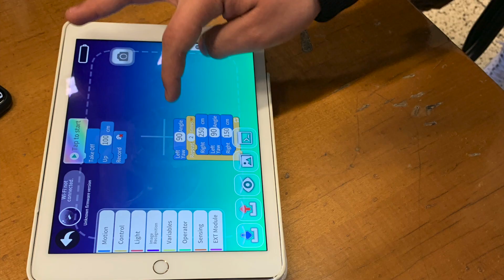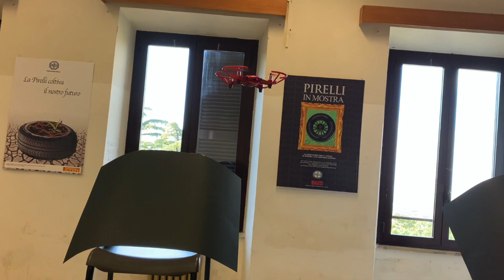Drone patrol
Implementation of drone activity by l IPS maffeo Pantaleoni